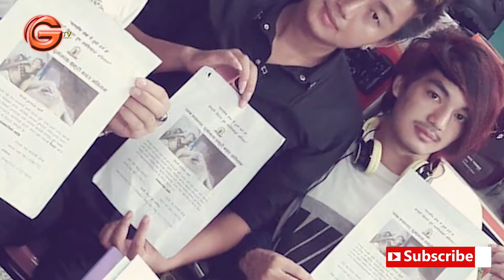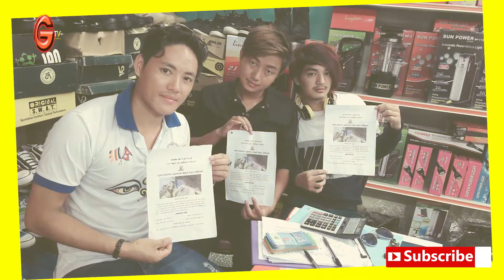नेपालमा स्तन कयानसर आतंक Durga Maya Thakuri ....